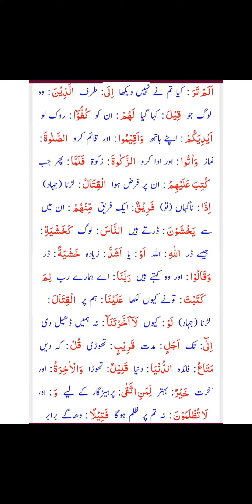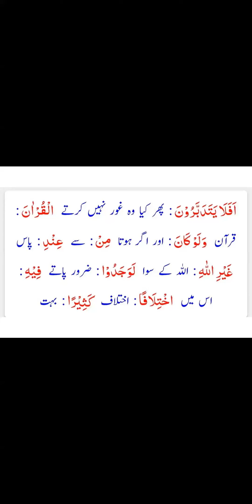Surah Nisa Tafseer ayat 77___82